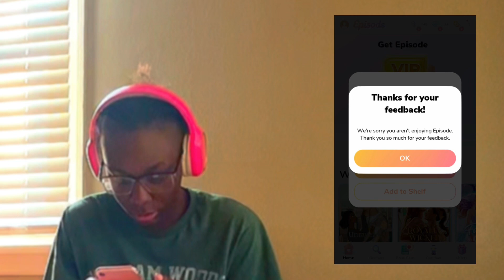Play Episode With Me Part Three